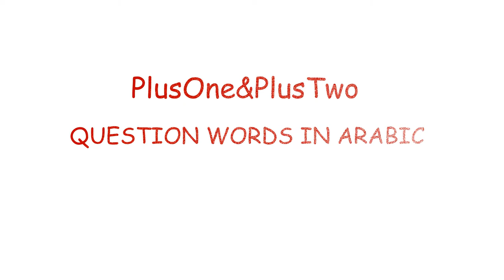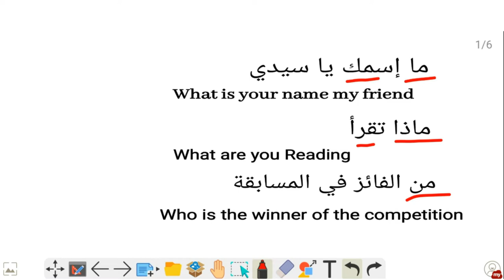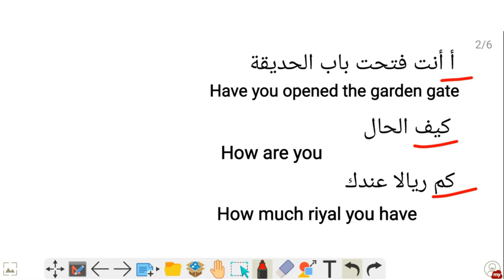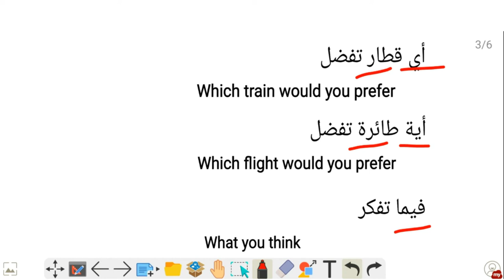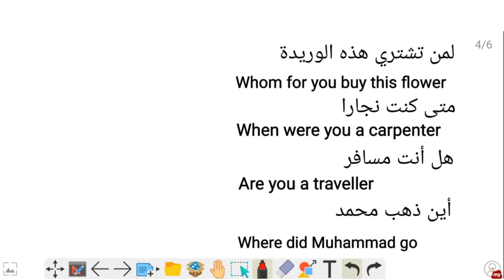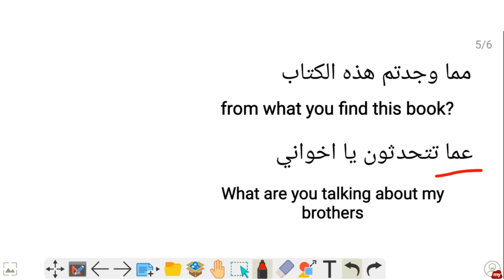Question Words IN Arabic|5 Mark Question|Plus One |PlusTwo|Most Repeated Question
This video is about question words in arabic.By watching this video you will be able to score 5 marks so fast in your arabic exam.This video is usefull for both plusone and plustwo students.